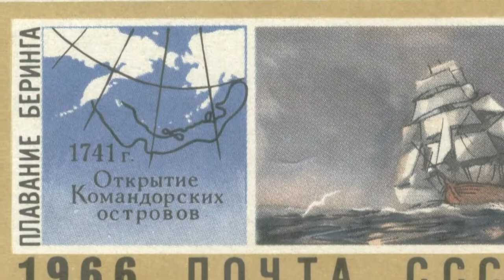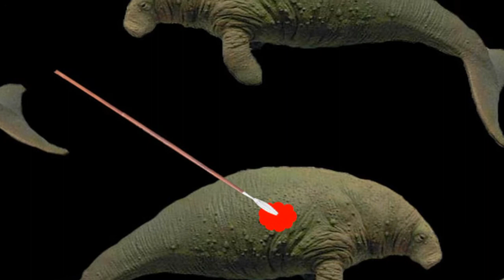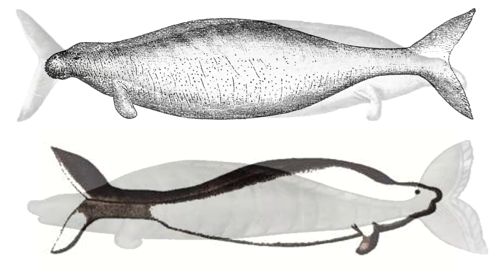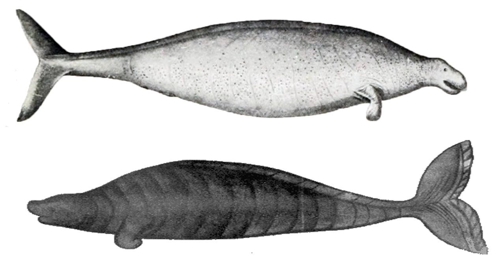Extinct: Steller's Sea Cow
Modern sea cows like manatees are in danger of becoming extinct, but one relative has already suffered this fate.

Photo credits:
Geoff Spiby

Trichechus manatus, NOAA.jpg (NOAA) File: Amazonian manatee (Trichechus inunguis).jpg (Dirk Meyer)File:I432^cimgpsh orig.jpg (Mehdi Sadak 2ème compte) - File:Trichechus manatus, NOAA.jpg File:Amazonian manatee (Trichechus inunguis).jpg File:I432^cimgpsh orig.jpg, Public Domain,